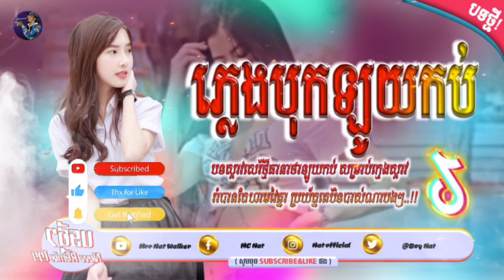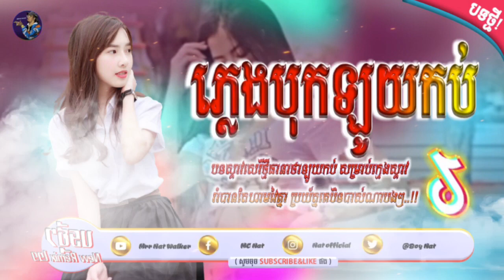🔵រីមិច 2021.បទថៃល្បីក្នុងTik Tok,+(เป็นไงล่ะเธอ)🎹 rEmix Popular TikTok by DJ MOS / Mr Sothat Remix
☞សូមស្វាគមន៍មកាន់ឆានែលខ្ញុំបាទ【𝙈𝙧𝙧 𝙉𝙖𝙩 𝙒𝙖𝙡𝙠𝙚𝙧 】ស្តាប់ចម្រៀងកន្រ្តាក់អារម្មណ៍ រាំលេងសប្បាយ... ► ជម្រាបសួរប្រិយមិត្តជាទីស្រឡាញ់រាប់អាន សូមជួយចុចប៉ូតុង sᴜʙsᴄʀɪʙᴇ រួចដាក់សញ្ញាកណ្ដឹងផង និងទទួលបានបទចម្រៀងមុនគេថ្មីៗពីប៉ុស្ត៍ខ្ញុំបាទជារៀងរាល់ថ្ងៃ សូមអរគុណសម្រាប់ការគាំទ្រ...! ♚.ចំណាំ✵សូមជួយចុច sᴜʙsᴄʀɪʙᴇ នឹង ʟɪᴋᴇ ផងបើពេញចិត្ត ហើយ ᴄᴏᴍᴍᴇɴᴛs ខាងក្រោមដោយការស្រលាញ់...! ➤ ទទួលដាក់ពាណិជ្ជកម្មផ្សេងៗ... ☏ ទាក់ទងតាមទូរស័ព្ទ_ ⚠ ហាមយកវីដេអូខ្ញុំទៅផុសបន្តបើគ្មានកាអនុញ្ញាតពីខ្ញុំ⚠
๏⫷░▒▓█►─═ 【⦅ 𝐌𝐫𝐫 𝐍𝐚𝐭 𝐖𝐚𝐥𝐤𝐞𝐫 ⦆】═─►█▓▒░⫸๏
☑️Link My Facebook

☑️Link

☑️Link

༺▬▬๏⫷【🅢🅞🅝🅖.🅡🅔🅜🅘🅧.❷🅞❷❶】⫸๏▬▬༻

ខ្ញុំបាទ[ Mrr Nat Walker ]សូមទោសសំរាប់បទចំម្រៀងណាមួយដែលខ្ញុំយកមកផុសប្រសិនបើម្ចាស់បទមិនពេញចិត្តសូមខមិនខាងក្រោមវីឌីអូខ្ញុំបាទខ្ញុំនិងលុបវីឌីអូនិងចោលភ្លាមតែបើស្រលាញ់ពេញចិត្តសូមចុច Like &Sh ផងឬចុចជាវ ឫSubscribe បើមិនពេញចិត្តត្រង់ណាអាចឆាតមកខ្ញុំបាទបាន។